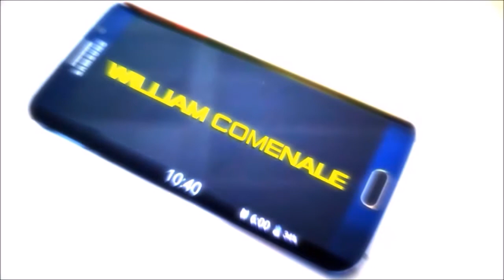VERDADES QUE NUNCA VÃO TE CONTAR! 4/26